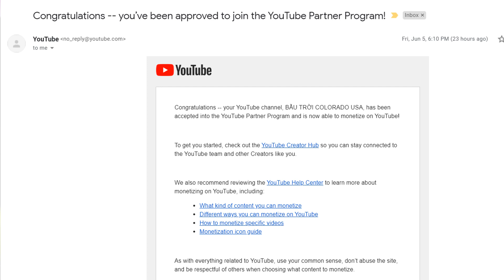Lời Cảm Ơn Chân Thành Nhất Của-Bầu-Trời-Colorado-Usa l Bầu Trời Colorado USA.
BẦU TRỜI COLORADO USA , Xin chân thành gởi lời cảm ơn đến bà con cô bác , anh chị em gần xa trong thời gian qua đả ủng hộ cho kênh BẦU TRỜI COLORADO USA  phát triển tốt đến ngày hôm nay , rất mong rằng quý vị  sẻ tiếp tục ủng hộ cho kênh BẦU TRỜI COLORADO USA trên nhửng chặng đường tiếp theo , nếu không có sự ủng hộ của quý vị thì kênh BẦU TRỜI COLORADO USA sẻ không đạc được thành quả như ngày hôm nay . Và không quên xin cầu chúc cho tất cả quý vị luôn có nhiều sức khỏe , hạnh phúc , vui vẻ bên gia đình, bạn bè thân yêu , và gặt hái nhiều thành công đang chờ đón quý vị . XIN THÀNH THẬT CẢM ƠN TẤT CẢ QUÝ VỊ ! Thank You Very Very Much. We love you all.

ĐỂ ỦNG HỘ KÊNH MÌNH NHÉ
➡️Người Mỹ đi chợ mua đồ dự trữ trong mùa dịch Cô Vy như thế nào
AND MORE !